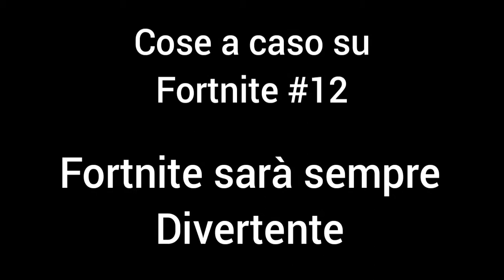Cose a Caso su Fortnite #12 D̵̡̦͖͒͑̚ì̸̻̻͌̈́ n̸̻̠̒̚͜͝u̵͓͔̟̿͊͘o̴͕̝͖̓̒͛v̸͍͙͆͑̓͜o̴̼̦͕̽͐͛ Vittoria reale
Beh sinceramente Fennix è speciale Per me questa Season è bella Tranne per i poteri super forti che sbilanciano tanto il gioco come la spada e questo mi dà un sacco fastidio se vi è piaciuto il video lasciate like e iscrivetevi al canale condividete questo video con tutti e ci vediamo in un prossimo video Ciao